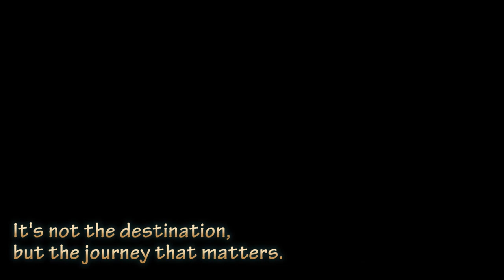Journey in my new INTERCEPTOR 650 : Kalimpong2019Series Ep. 07 Ft. Chhetrikto Vlogs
Hello folks,

This vlog is about Burmaik and the roads which take you to it.